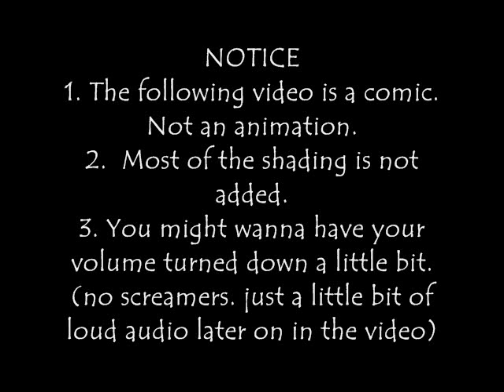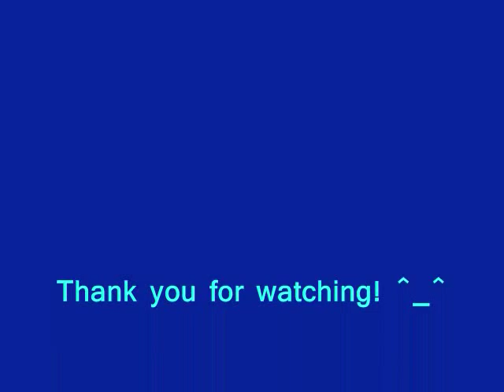(Funny comics) Tom embarrasses Obelisk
In this comic I made, Tom talks about the time Obelisk did something that was really embarrassing, causing Obelisk to flip out.

PS. this comic took almost two days to make O_o